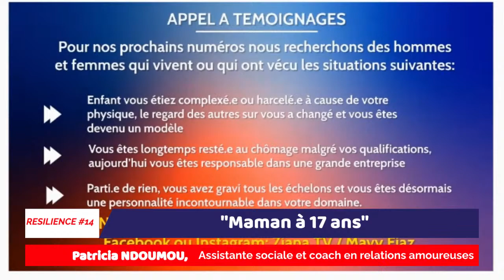RESILIENCE S01-EP14. "Maman à 17 ans", Patricia NDOUMOU, assistance sociale et coach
RESILIENCE S01-EP14. "Maman à 17 ans", Patricia NDOUMOU, assistance sociale et coach en relations amoureuses
À 17ans, Patricia tombe enceinte. Cette nouvelle retentit comme une bombe au sein de son entourage qui voit immédiatement son avenir gâché. Consciente d’avoir déçue sa maman et hantée  par cette image de fille facile que les autres pouvaient lui attribuer, la jeune femme met tout en œuvre, avant et après son accouchement, pour aller au bout de ses études.

Chose réussie.  Elle parvient à obtenir tous ses diplômes. Côté professionnel, c’est une assistante sociale et coach en relations amoureuses épanouie.
Dix ans après son accouchement, elle se marie avec son copain de l’école avec qui elle a eu son premier enfant. Aujourd’hui ils filent le grand amour. Et la jeune femme souhaite dire aux jeunes filles qu’il est possible de réussir sa vie même après une grossesse précoce.